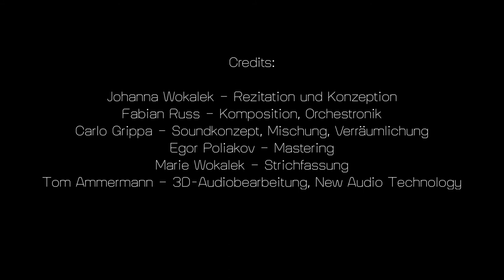die maschine steht still. Lecture Performance von und mit Johanna Wokalek und Fabian Russ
In seiner 1909 veröffentlichten Erzählung „The machine stops“ („Die Maschine steht still“) nahm der britische Autor E. M. Forster das Internetzeitalter vorweg – knapp 100 Jahre vor Facebook, Skype & Co. Forsters weitgehend unbekanntes Werk steht im Mittelpunkt einer eigens für das Futurium entwickelten Lecture Performance von zwei international renommierten Künstler*innen. In ihrer Interpretation holen die Bühnen- und Filmschauspielerin Johanna Wokalek und der Orchestroniker und Komponist Fabian Russ gemeinsam die Erzählung in die Gegenwart und geben ihr eine neue Lebendigkeit. Text, Stimme, Performance und elektronische Musik verweben sich zu einem neuen Gesamtkunstwerk, das das Publikum mit der großen Frage von Forsters „Die Maschine steht still“ konfrontiert: Was ist der Kern menschlichen Lebens, den wir auch in einer vollständig automatisierten Welt bewahren sollten?

Johanna Wokalek ­– Rezitation und Konzeption
Fabian Russ – Komposition, Orchestronik
Carlo Grippa – Soundkonzept, Mischung, Verräumlichung
Egor Poliakov – Mastering
Marie Wokalek – Strichfassung
Tom Ammermann – 3D-Audiobearbeitung, New Audio Technology

Lecture Performance „die maschine steht still“
Freitag und Samstag, 1. und 2. Juni 2018
20:00 – 21:30 Uhr
Futurium